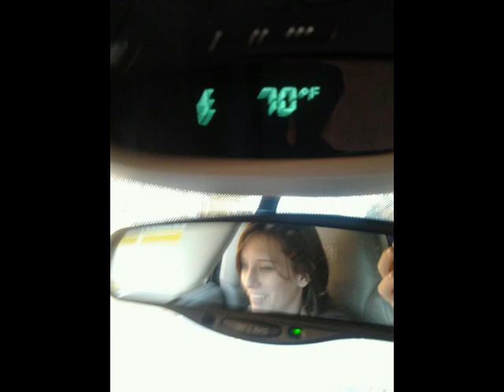Alana's 30th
30 years has flown right by, I'm hoping to cherish the next 30 even more